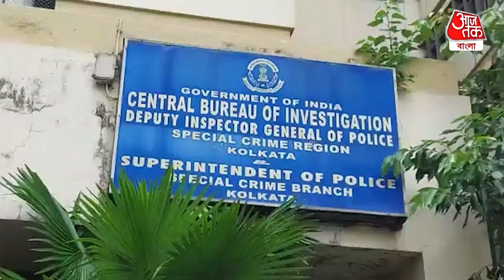অভিষেককে ভয় পেয়েছে BJP : মমতা | Mamata Banerjee | Abhishek Banerjee | Aaj Tak Bangla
অভিষেককে ভয় পেয়েছে BJP. আর তাই নবজোয়ার কর্মসূচি আটকাতেই অভিষেককে সমন পাঠিয়েছে CBI. কেন্দ্রের শাসক দল ও CBI কে এই ভাষাতেই আক্রমণ শানালেন মুখ্যমন্ত্রী মমতা বন্দ্যোপাধ্যায়। শুক্রবার ভার্চুয়ালি তিনি বাঁকুড়ার পাত্রসায়রে নবজোয়ার কর্মসূচিতে অংশ নেন। সেখানেই এই মন্তব্য করেন তিনি।

বাইট : মমতা বন্দ্যোপাধ্যায়, মুখ্যমন্ত্রী

(BJP অভিষেককে ভয় পেয়েছে)

উল্লেখ্য, নিয়োগ দুর্নীতি মামলায় তৃণমূলের সাধারণ সম্পাদক অভিষেক বন্দ্যোপাধ্যায়কে সমন পাঠিয়েছে কেন্দ্রীয় তদন্তকারী সংস্থা CBI. শনিবার সকাল এগারোটায় কলকাতায় CBI অফিসে  হাজিরা দিতে হবে তাঁকে। এই সমনের জন্য নবজোয়ার কর্মসূচিতে কাটছাঁট করে তড়িঘড়ি কলকাতায় ফিরতে হচ্ছে অভিষেককে। শুক্রবার, বাঁকুড়ার পাত্রসায়রে তৃণমূলের ‘নবজোয়ার’ কর্মসূচিতে সভা ছিল অভিষেক বন্দ্যোপাধ্যায়ের। কুন্তল ঘোষের চিঠি মামলায় শনিবার সকাল 11 টায় অভিষেককে তলব করেছে সিবিআই। সেই নোটিস পাওয়ার পরই হাজিরা দিতে ‘নবজোয়ার’ কর্মসূচি স্থগিত রেখে কলকাতা ফিরছেন অভিষেক। তৃণমূলের সর্বভারতীয় সাধারণ সম্পাদকের ওই নির্ধারিত কর্মসূচিতে কলকাতা থেকে ভার্চুয়াল মাধ্যমে বক্তৃতা করেন মমতা। পঞ্চায়েত ভোটের আগে জেলা জেলায় জনসংযোগ বাড়াতে নবজোয়ার কর্মসূচি নিয়েছে TMC. অভিষেক বন্দ্যোপাধ্যায় 60 দিন ধরে রাজ্যের বিভিন্ন জেলায় জনসংযোগ করেছেন।